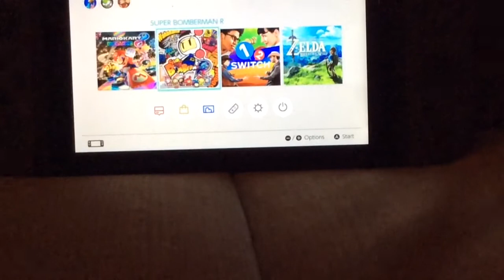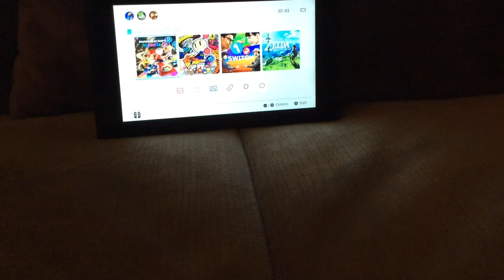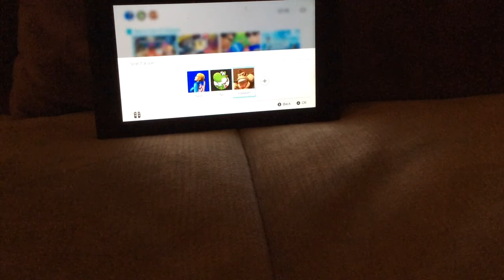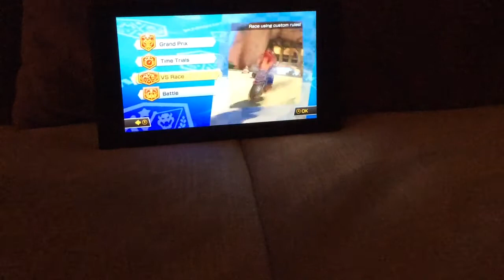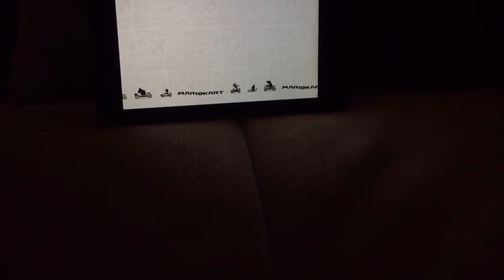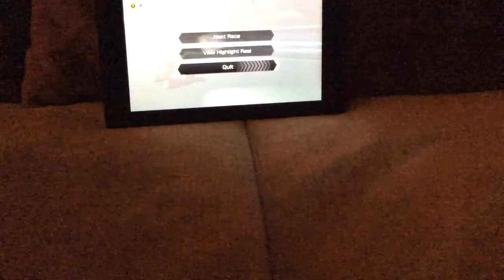Mario cart 8